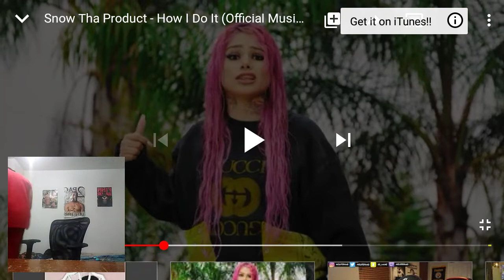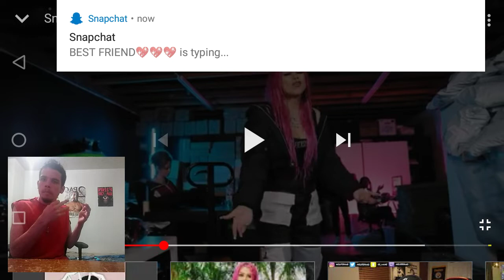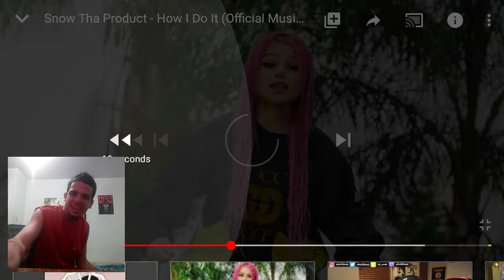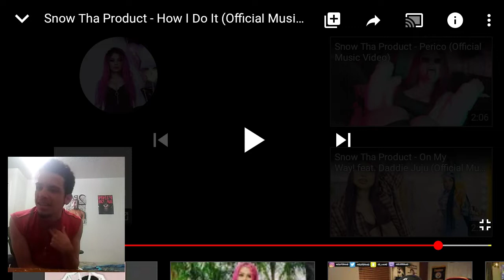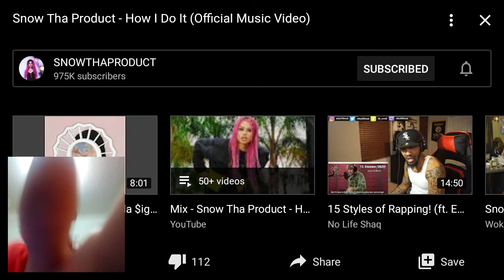THATS HOW ITS DONE! | SNOW THA PRODUCT - HOW I DO IT (OFFICIAL MUSIC VIDEO REACTION)